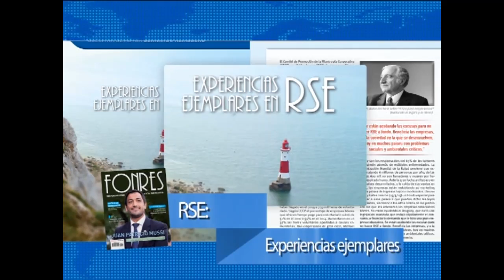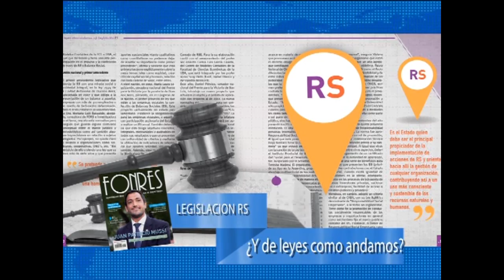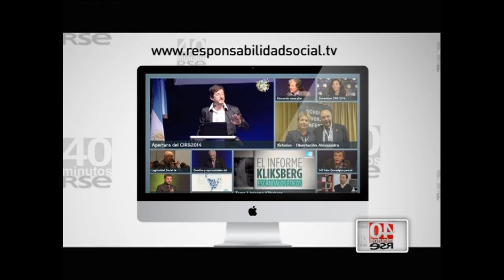[40 minutos de RSE] Diálogo entre Alessandra Minnicelli y Teresa Parodi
Diálogo entre la Dra. Alessandra Minnicelli y la ex Ministra de Cultura de la Nación (Argentina), Teresa Parodi, acerca de la inauguración del Centro Cultural Kirchner como un hito sin precedentes en la historia del arte y la cultura latinoamericanos.